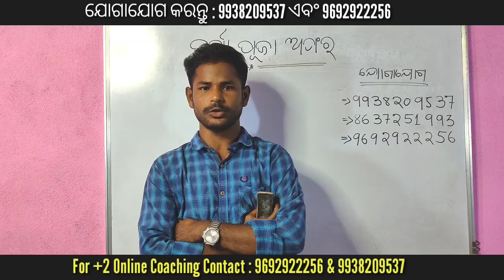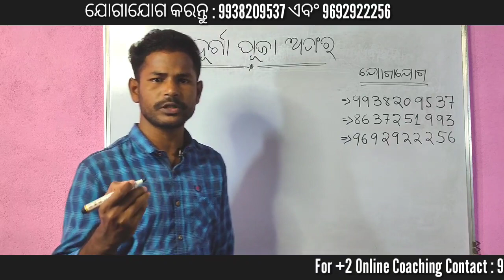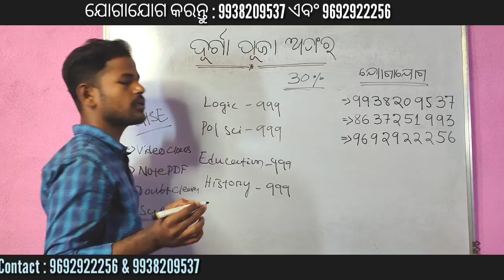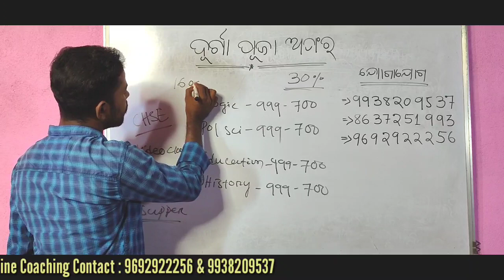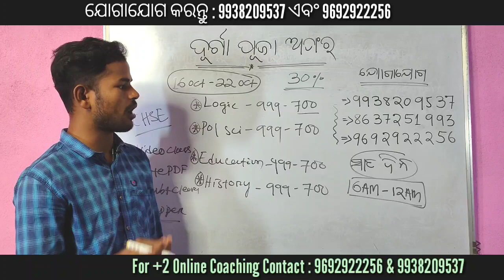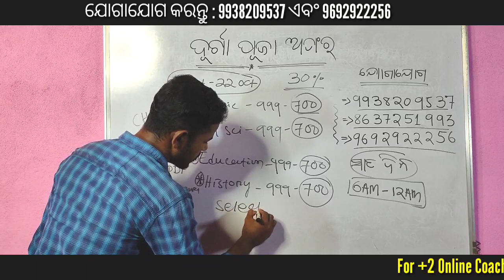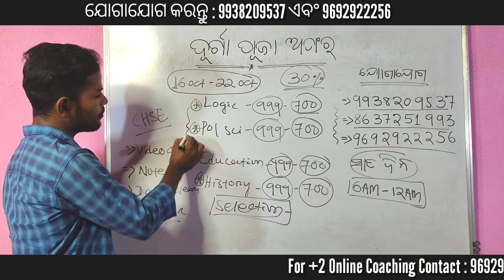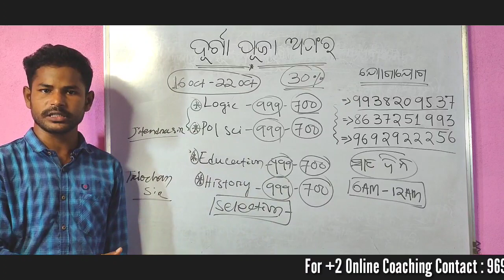Durga Puja Festive Offer:Online Class For Plus Two(+2) 2nd Year Arts | Special Discount for students